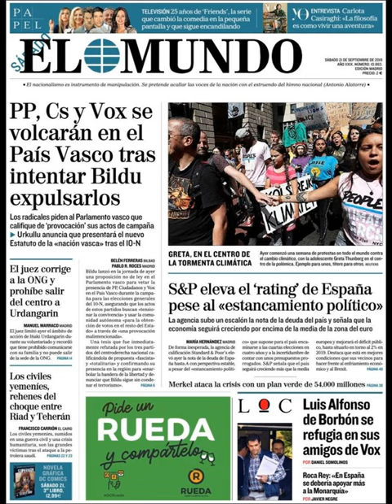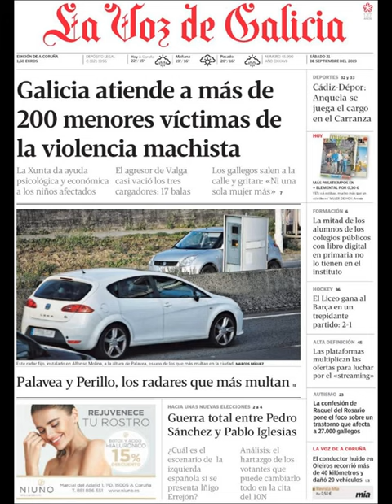Noticias Sábado 21 Septiembre 2019 Titulares Portada Diarios Periódicos España Spain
Principales Titulares de Noticias en Portadas Diarios Periódicos Españoles del Sábado 21 de Septiembre de 2019 ¿Que le Parecio este día?